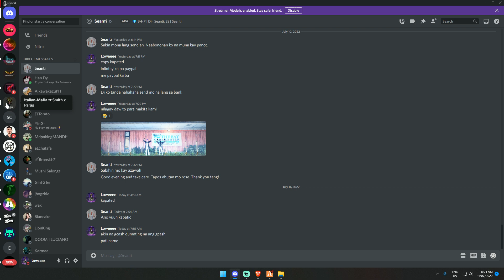Bahamas vs SheriffDepartment